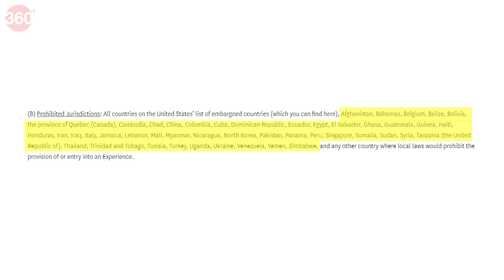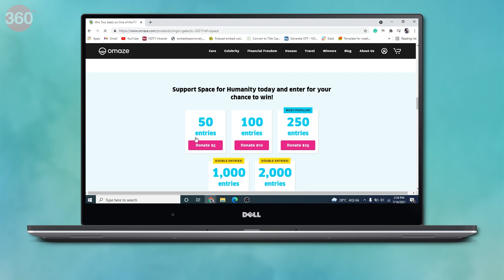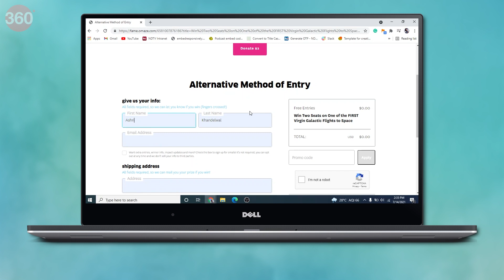Agli Vacation Antriksh Mein Manaye FREE Mein Is Contest Mein Bhag Lekar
अब तक हमने केवल अंतरिक्ष यात्रियों को अंतरिक्ष की यात्रा पर जाते देखा है, लेकिन अब वर्जिन गेलेक्टिक (Virgin Galactic) सभी मनुष्यों के लिए अंतरिक्ष की यात्रा का रास्ता खोलना चाहती है। यह अगले साल से लोगों को अंतरिक्ष में ले जाना चाहती है और, अपनी पहली उड़ान के लिए, कंपनी दो मुफ्त टिकट दे रही है। यदि आप ये टिकट जीत जाते हैं, तो आपको 2022 में अंतरिक्ष से पृथ्वी को देखने का मौका मिलेगा। हमने अभी इस प्रतियोगिता के लिए खुद को रजिस्टर किया है और इस वीडियो में हम आपको भी इसकी प्रक्रिया समझा रहे हैं।

0:00 Introduction
1:30 How to register
2:27 Huge deal for space tourism